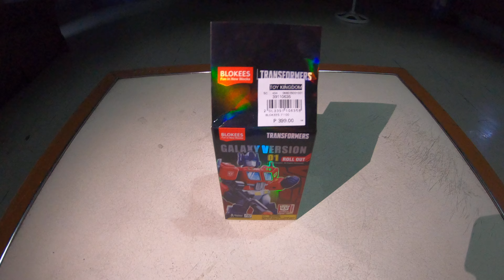Unboxing / Built : Blokees - Galaxy Version _ Optimus Prime , 10-April2024 10591